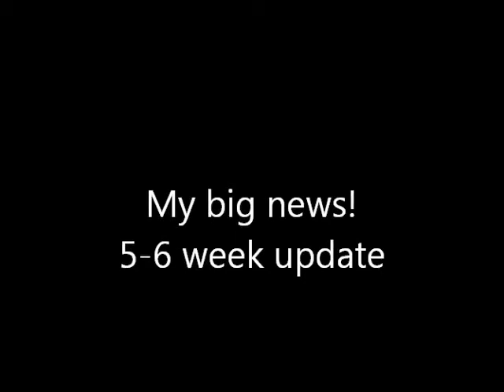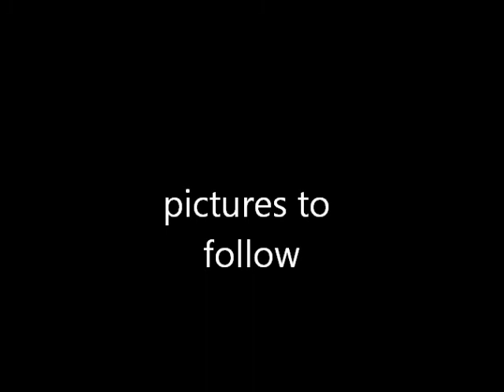My first pregnancy vlog. 5-6 week update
I just recently found out I'm pregnant with my second child. My LMP was 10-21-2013 so it looks like hubby and I will be having another July baby. I am super excited to see my family grow. I hope you stay with me on this wonderful journey of ours.